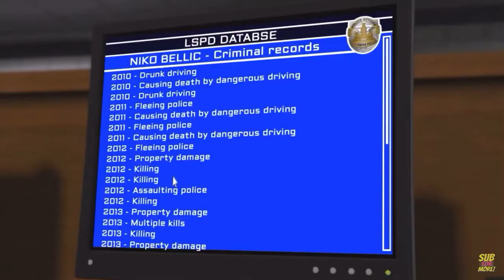Niko Bellic’s Criminal Record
Socials:
ID's
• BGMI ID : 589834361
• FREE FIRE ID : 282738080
• VALO ID : IMPOSTER  1001
• MINCRAFT ID : IMPOSTER 4546
• SAMP ID : Pokiri_Simon
• GRAND RP : 100208
• PUBG PC : IMPOSTER4546
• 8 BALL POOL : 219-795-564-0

🖥️ PC Specs
• R3 3300G
• 8 GB DDR4 RAM
• MB - ASRock B450
• Headset - Redgear Gaming Headset
• Keyboard - Prolite Floater
• Mouse -  Redgear Backlit Gaming Mouse
• Monitor - DELL D1918H
• SSD - 240GB LEXAR

About IMPOSTER 👦🏻
• Ali Shahal
• Wayanad,Kerala

►NO Self-Promotion/Swearing
►Politics, Religious talks etc.. are banned from live chat
NB : This Live-stream is NOT Family-Friendly for most of it's parts.